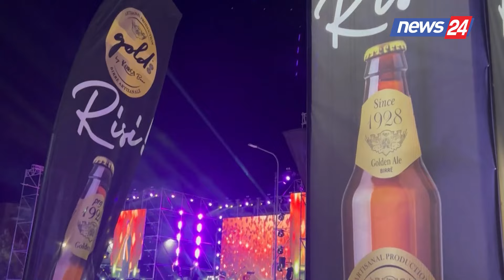Përfundon festa madhështore e birrës/ Për 5 netë turistët u argëtuan me Birra Korça e muzikë